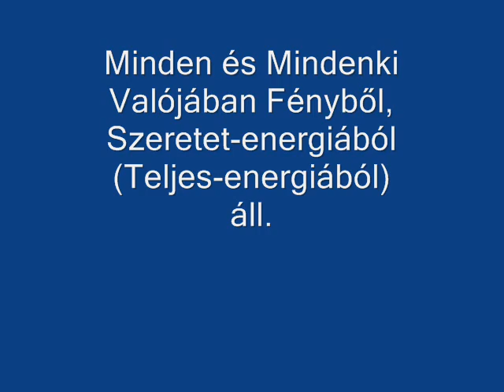JM451 - Mátrix, ''negatív'' lények, meditatív állapotban, Istenek vagytok